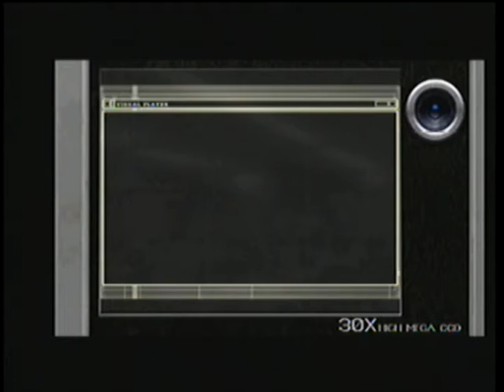Resident evil 4 - Separate ways capitulo 2 (lupafmza)